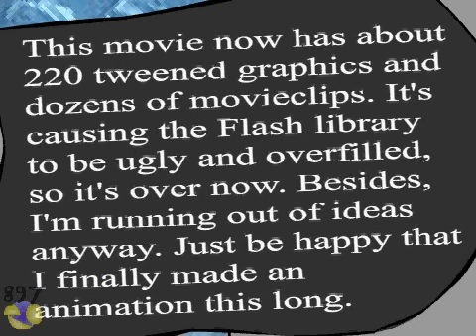The Cave under Occhio Della Tartaruga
A green guy with no legs is forced to visit the uncharted island of Occhio Della Tartaruga.

Finally, it's here: my longest animation since 7th grade, a few weeks in the making. When I started this, I was originally intending to give it to my middle school's "B-TV" thing and for some film festival. It is pretty good at the beginning, but at the very end, the animation becomes pretty bad, mostly due to my limited sound effect and background capabilities. But, on the subject of sound effects, I provided a lot of sound effects that I actually recorded here. And they're good, they don't sound like something Nick would've made for Spriteland :P. Also, this video is over 100 MB, but it somehow processed anyway. Woot!

Animation cels by 897 Productions
Backgrounds are from Google

Sound credits:
897 Productions
Findsounds
Flashkit
Homestar Runner
Hotel Mario